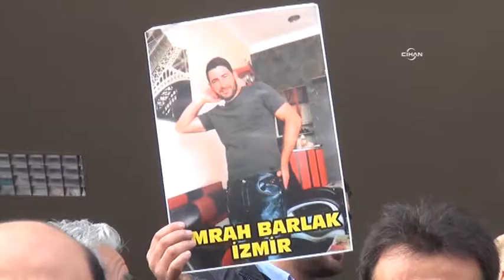Baba Barlak'ın feryadı: Adalet yerini bulmadı, böyle adalet olmasın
İzmir’in Karabağlar ilçesinde 2 yıl önce yaşanan bir kaza sonrasında çıkan tartışmada oğlu Emrah Barlak’ı öldüren polis memuru İ.K.’ya verilen 11 yıl 8 ay hapis cezasına tepki gösteren baba Nusrettin Barlak, “Bunu yapan resmi devletin resmi adamı. Adalet yerini bulmadı, adaletten nefret ediyorum. Böyle adalet hiç olmasın.” dedi.